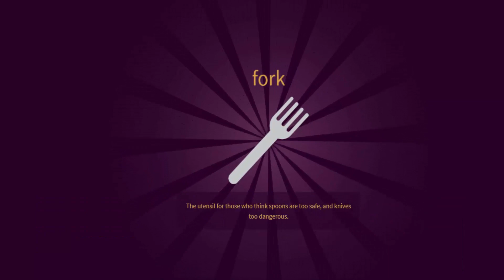Little Alchemy 2-How To Make Fork Cheats & Hints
Here's more "Little Alchemy 2" elements combination. In this video i'll show you "how to make fork" very quickly.